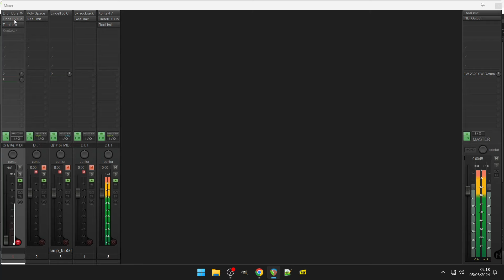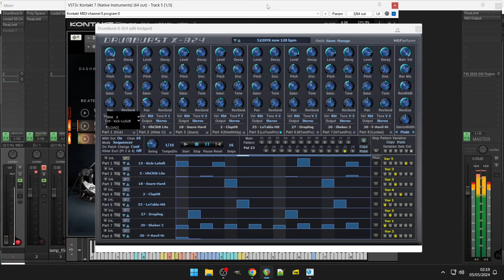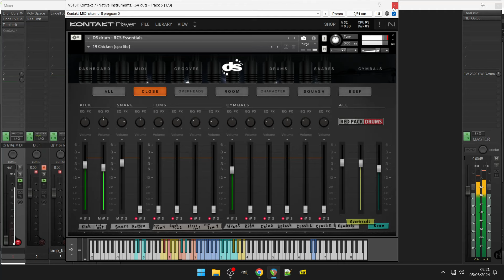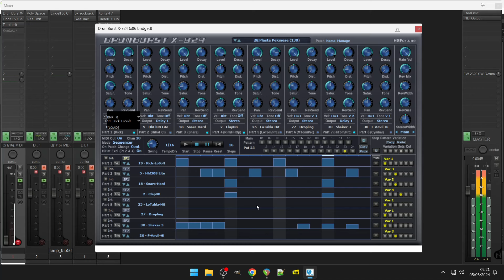Free Ancient Drum Machine - Drumburst X-824 by HG Fortune (No Talking)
32 Bit Only

Drumburst X-824 is an 8 parts drum machine with 64 waves at each slot making 512 waves in total: not too much for a quick selection but a good variety to work with.

The inbuilt sequencer features 24 Main Pattern each based on the combination of a dedicated wave, Mute status and 1 out of 6 Step Pattern variations per part. This provides a lot of variation and less of programming effort as pattern can be re-used with a different instrument.

Kontakt Drum Librasry is DS Drum - RCS Essentials by Red Pack Drums